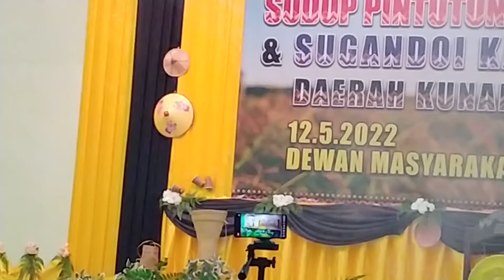PALING MANANG ー RICCHE RYEND